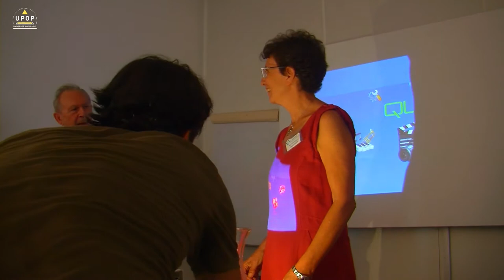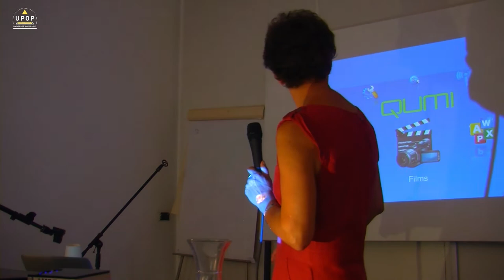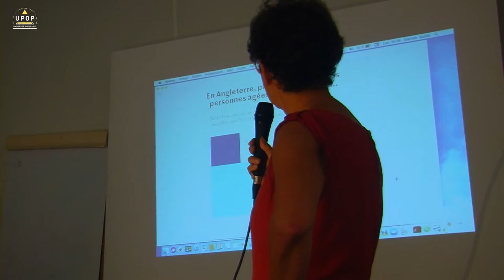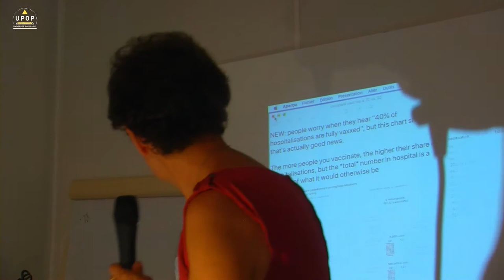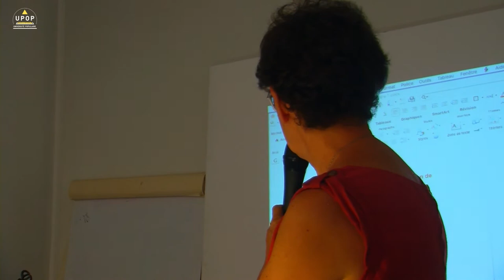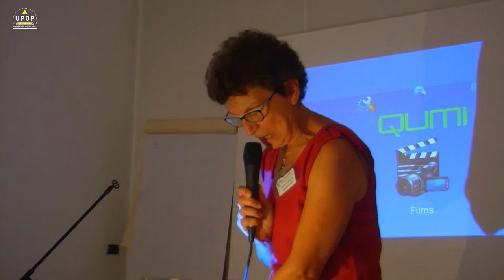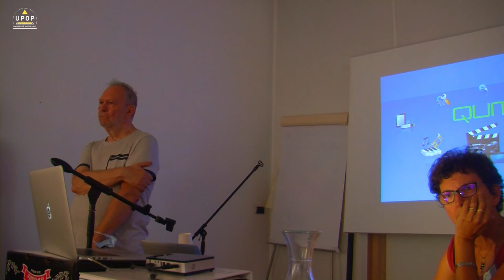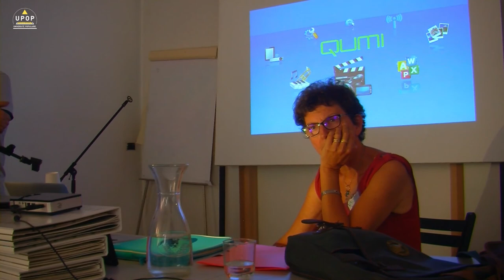Martine QUINIO – Intégrer les incertitudes, penser l’éventuel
13/09/21 - Sciences
Société des architectes - Prado
upop.info

Une étude récente montre une corrélation entre le degré d’abstention au vote et le niveau mathématique de la population, notamment chez les jeunes. La crise Covid a mis en évidence la nécessité, à tous niveaux de décision, individuelle ou collective, d’intégrer une dose d’incertitude. La science statistique, basée sur des études quantitatives et surtout, qualitatives permet d’intégrer « l’éventuel » dans nos modes de pensée. Plus généralement, les mathématiques de la prévision, à la croisée des sciences et de la philosophie, nous offre des pistes de réflexion pour distinguer corrélation et cause. Les probabilités peuvent être un outil pour lutter contre le fléau des jeux en ligne, qui touchent de plus en plus de jeunes. Nous illustrerons notre propos par des exemples d’actualité.

Professeure agrégée de mathématique
Mathématicienne de formation Martine Quinio est spécialisée depuis une dizaine d’années dans l’enseignement des probabilités dans toutes les mentions de licences, en premier cycle, en abordant ces notions par des exemples «bio» en licence Science et Vie de la Terre, des exemples «sociologie» en licence «Sciences et Humanités» , etc .
Elle a rédigé un ouvrage de cours et exercices à l’intention des enseignants : « Probabilités et statistique aujourd’hui »

Comprendre pour faire, faire pour comprendre, comprendre les liens et connexions entre les différentes branches des mathématiques, les appliquer avec un regard sur l’histoire et les aspects culturels et actuels…